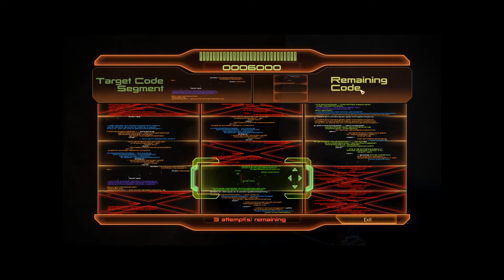Let's Play - Mass Effect 2 part 93.wmv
Will Thane get to Nassana before me and will i ever stop killing people? find out in this episode of ME2